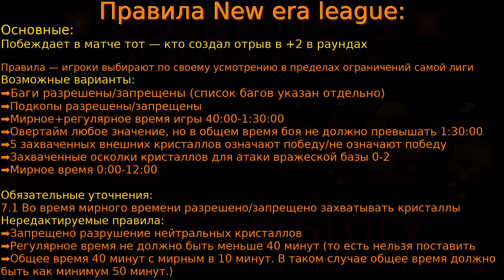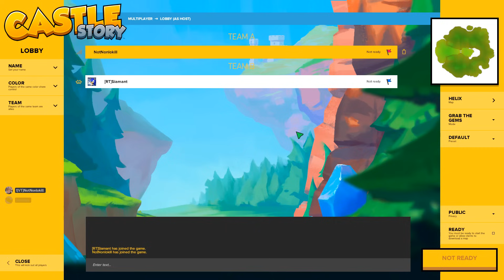💥Новая мета💥 и новые игроки в Castle story. NotNonlokill vs Ruvente.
Это видео про бой двух сильнейших игроков в Castle story
NotNonlokill и Ruvente

За этим и другими событиями вы можете следить на нашем канале Discord
Так же у нас всегда можно найти с кем поиграть в Castle story и другие игры, узнать когда новое видео и пообщаться со мной.

Discord канал лиги новой эры, где проводятся чемпионаты по Castle story и общаются эти игроки

Заявление о регистрации канала № 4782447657

тайм коды:
00:00 Вступление
00:40 Правила, первый бой
08:06 Второй бой